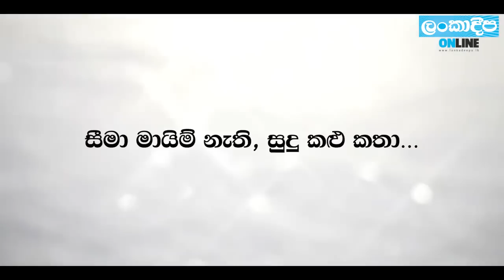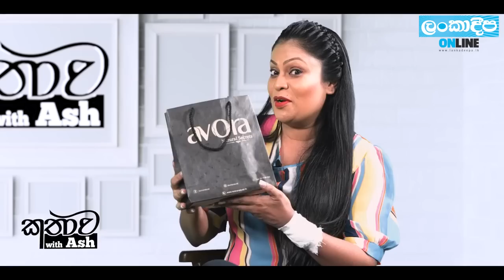Kathawa with Ash / Shashee Imesh / Dancer / Monara Natuma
පෙරහැරේ නටනකොට අමුතු විදියට බලනවා. අර ජාතියේ කට්ටිය නටනවාද අහනවා. . ගැහැණු ළමයි වගේ ඇදලා නටන පිරිමි ළමයිට ඔහොම කියන්න එපා

ලංකාදීප Online කතාව විත් අශ් සමඟ නර්ථන ශිල්පී ශෂී ඉමේෂ් පෙරහැර නර්ථන සම්ප්‍රදාය ගැන